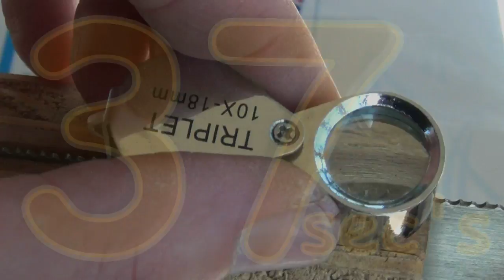How to Sharpen a Tenon Saw in 60s - Crosscut (2nd edition)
All the basics on sharpening a tenon saw with a crosscut profile in just sixty seconds.
2nd edition - taking into account a lot of the great feedback from viewers (thanks)